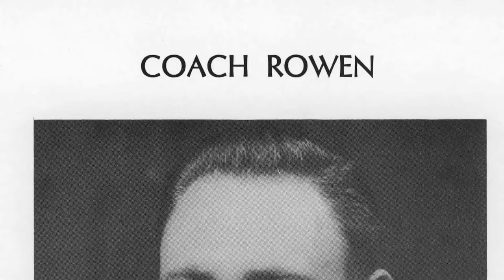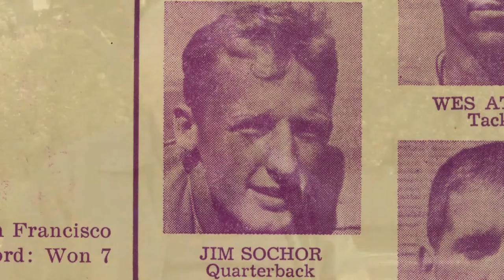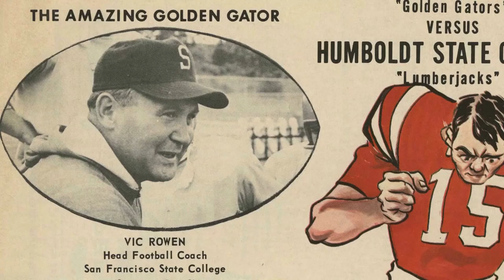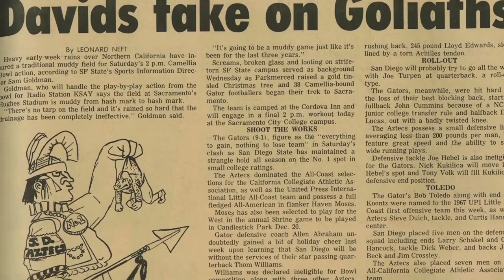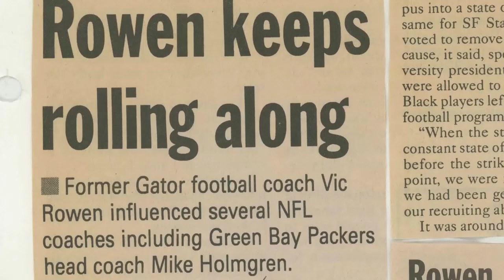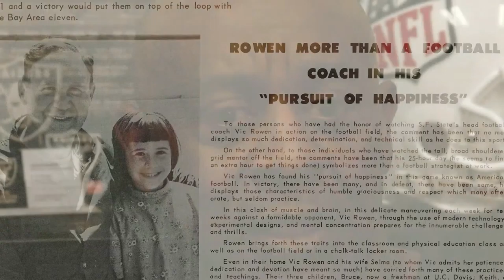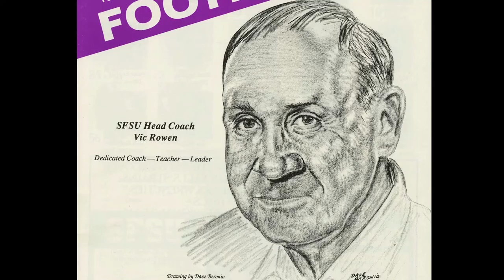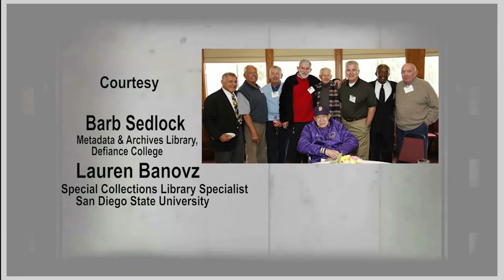Legend of Rowen- Short Documentary